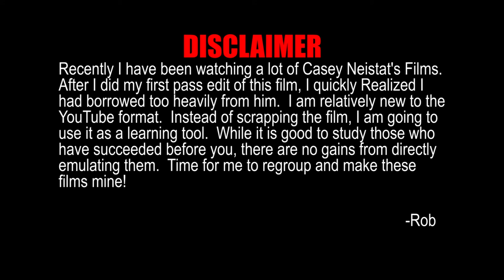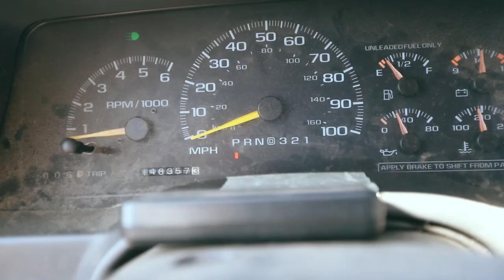Ep 9 - What to do?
A lost photographer wandering Cape Cod in the late summer of '17 ...